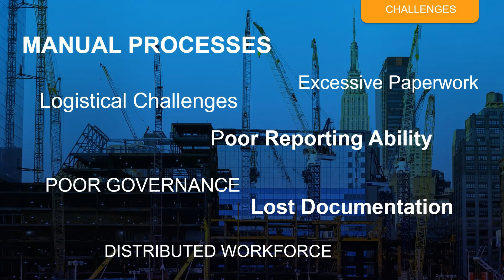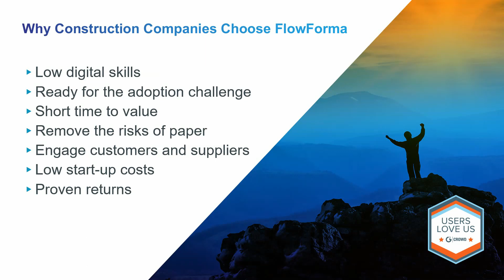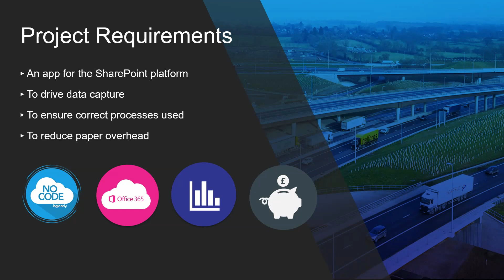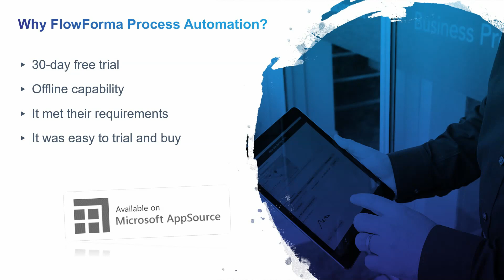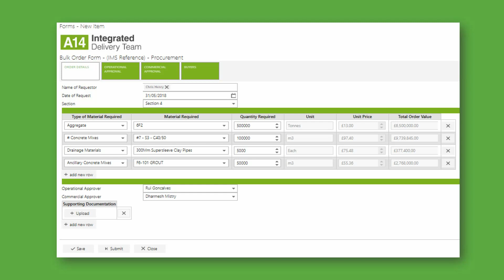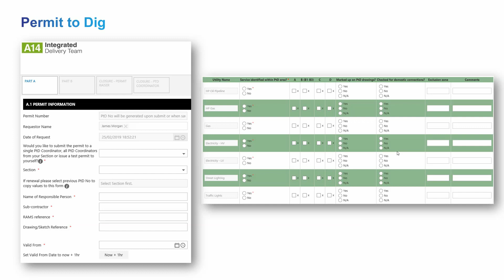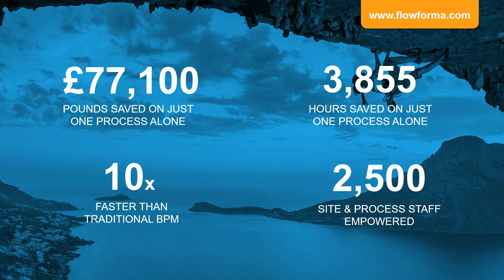Digitize Construction Processes with FlowForma Process Automation